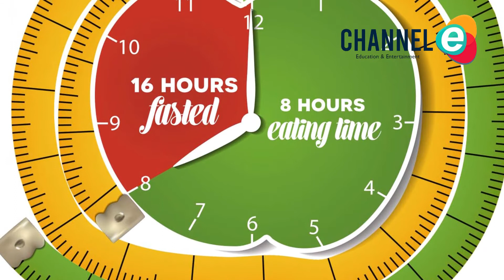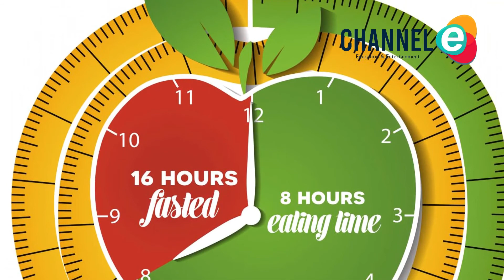CARA DIET SEHAT MENURUNKAN BERAT BADAN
Diet merupakan salah satu cara yang tepat untuk menurunkan berat badan sekaligus mencapai bentuk tubuh yang ideal. Ketahui jenis diet sehat turunkan berat badan sekaligus membantu meningkatkan kesehatan tubuh Kamu.

Diet pada umumnya bertujuan untuk mengurangi nafsu makan dan mengurangi asupan makanan. Namun ada program diet lain yang hanya membatasi mulai asupan karbohidrat hingga lemak.

Nah berikut ini beberapa cara diet sehat untuk menurunkan berat badan yang bisa kamu pilih dan sesuaikan dengan kondisi tubuhmu. Yuk disimak ulasannya berikut ini.